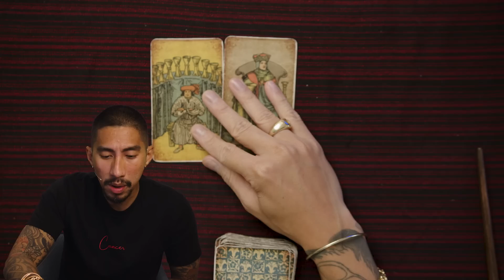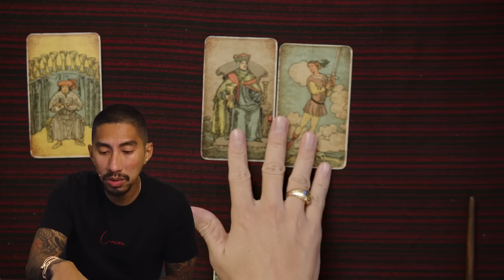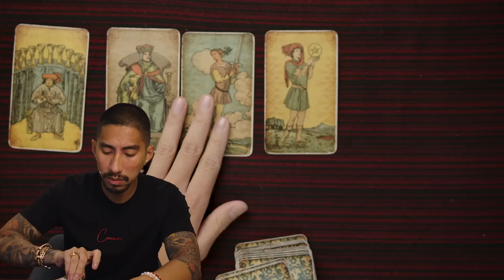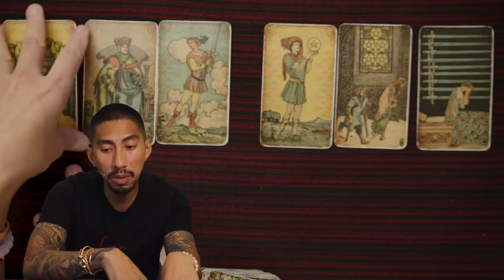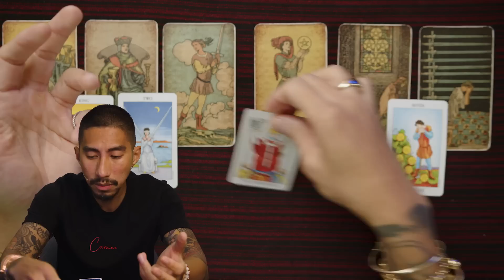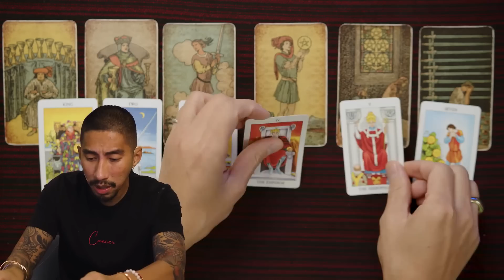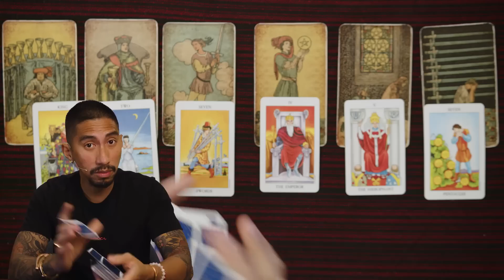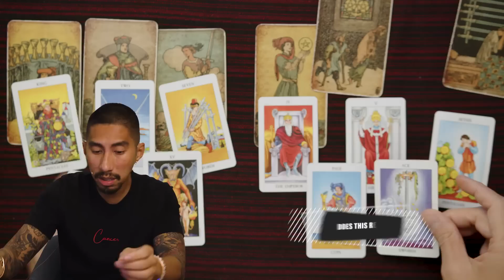Pisces ♓️ The End Of No Contact Hear What They Have To Say… September 19-24 Weekly Tarot Reading